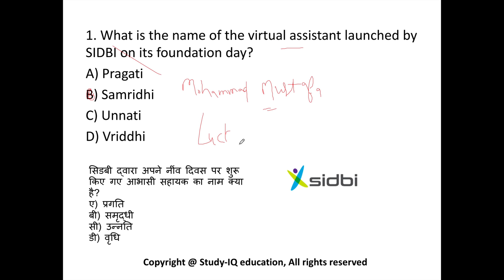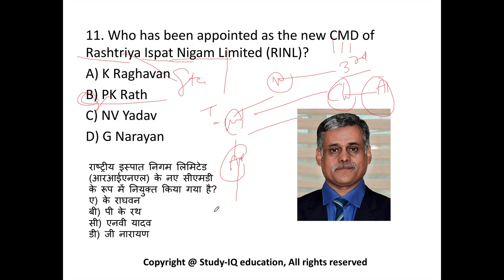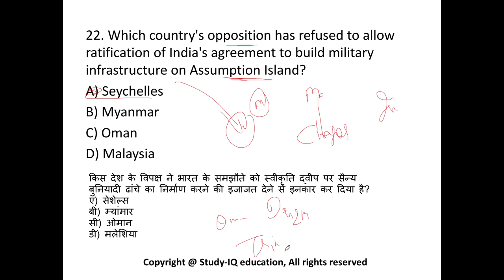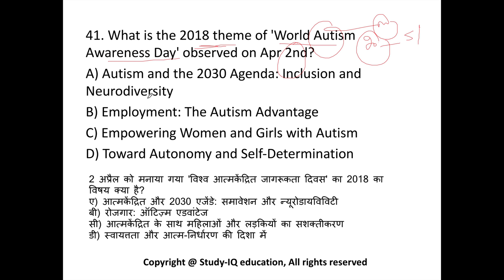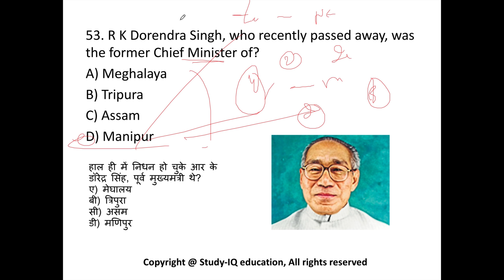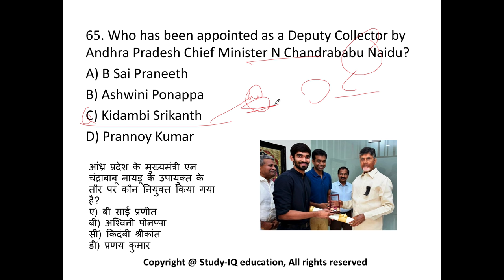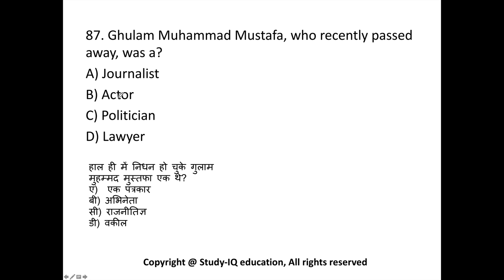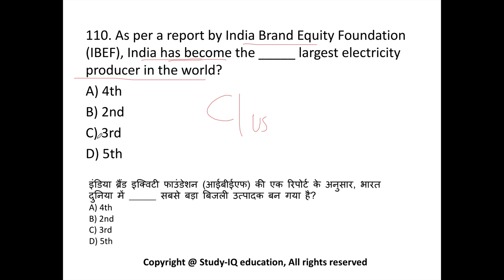April 2018 Current Affairs in ENGLISH 1st week part 2- SSC/IBPS/CDS/RBI/SBI/NDA/CLAT/KVS/DSSB/CTET